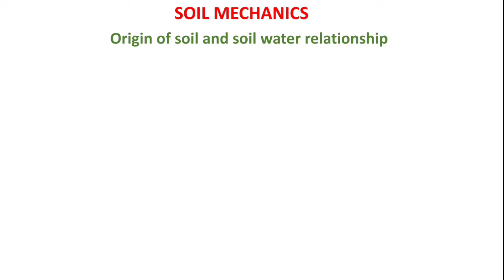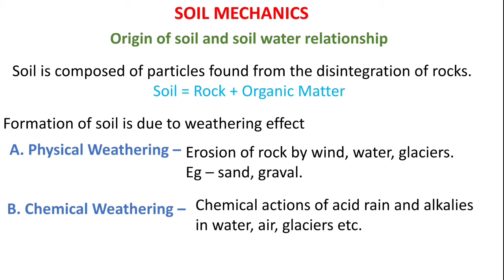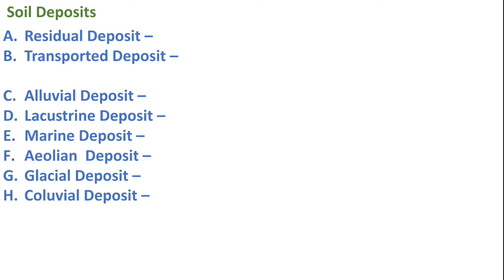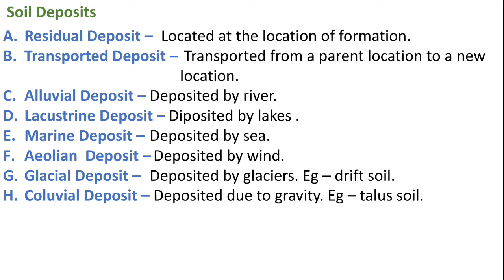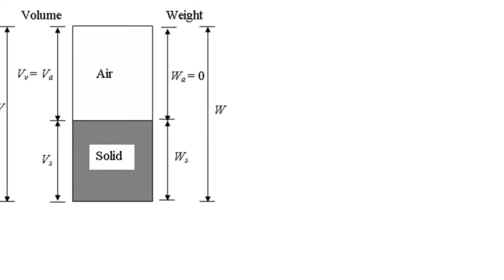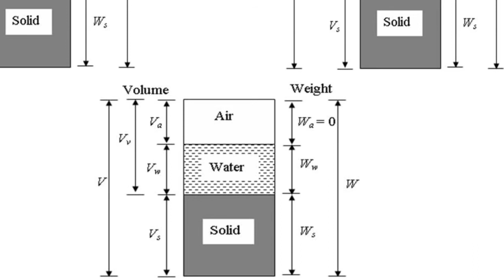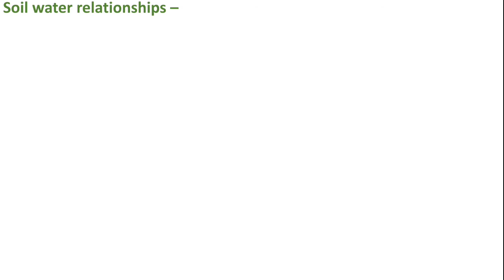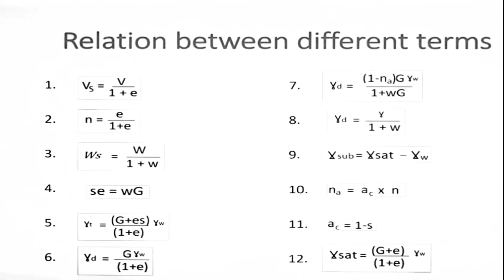Soil Mechanics | phase diagram | soil water relationships | Introduction part 1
soil Mechanics - introduction part 1 - phase diagram, soil water relationships